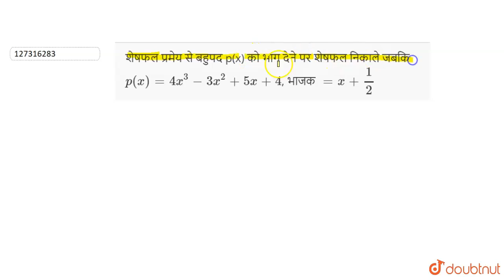शेषफल प्रमेय से बहुपद p(x) को भाग देने पर शेषफल निकाले जबकि p(x) = 4x^(3) -3x^(2) + 5x +4, भाजक ...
शेषफल प्रमेय से बहुपद p(x) को भाग देने पर शेषफल निकाले जबकि p(x) = 4x^(3) -3x^(2) + 5x +4, भाजक =x + (1)/(2)
Class: 10
Subject: MATHS
Chapter: बहुपद
Board:Bihar Board

👉 Have Any Query? Ask Us.